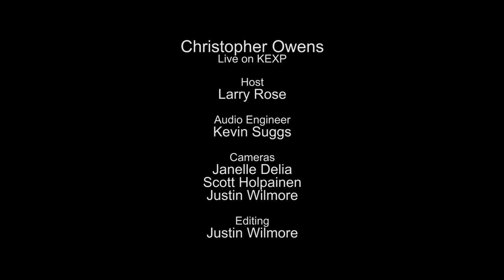Christopher Owens - Full Performance (Live on KEXP)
presents Christopher Owens performing live in the KEXP studio. Recorded October 7, 2014.

Songs:
It Comes Back To You
Nothing More Than Everything To Me
Key To My Heart
Overcoming Me

Host: Larry Rose
Audio Engineer: Kevin Suggs
Cameras: Janelle Delia, Scott Holpainen & Justin Wilmore
Editor: Justin Wilmore